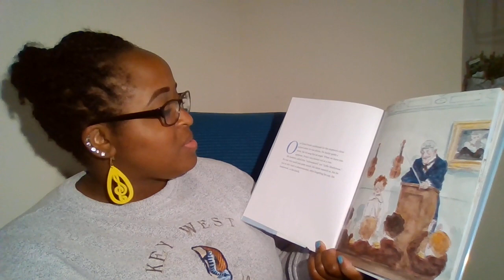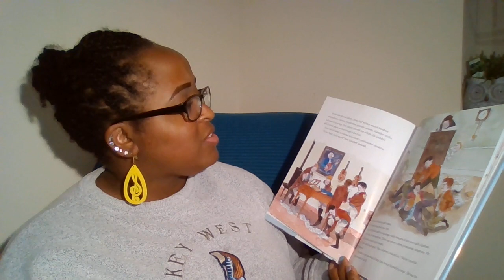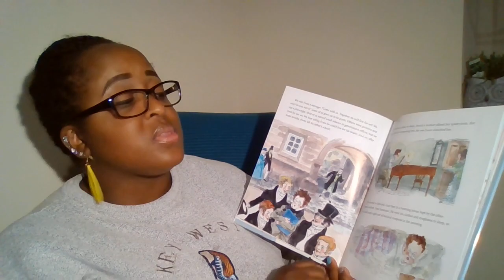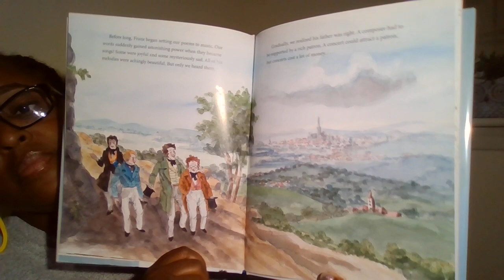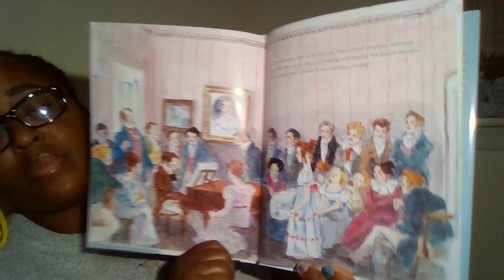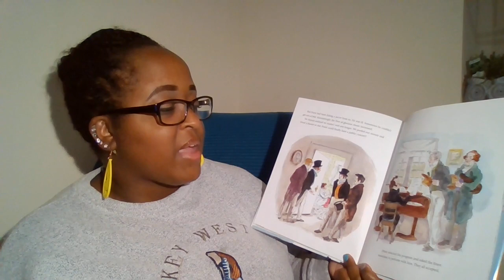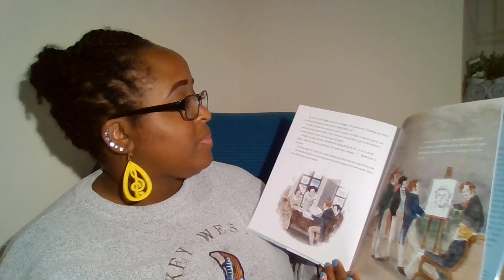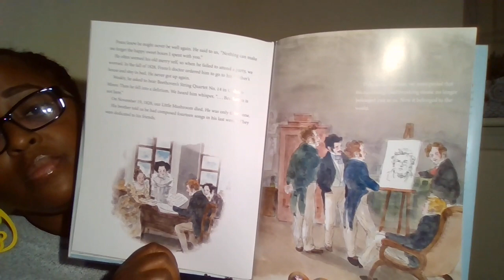Ell Jam Storytime- Our Little Mushroom: A Story of Franz Schubert and His Friends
Enjoy an Ell Jam Story Time with Ms. Leah! We are reading "Our Little Mushroom: A Story of Franz Schubert and His Friends" by Emily Arnold McCully

Check us out on Instagram: @elljamlessons and Facebook: @elljam